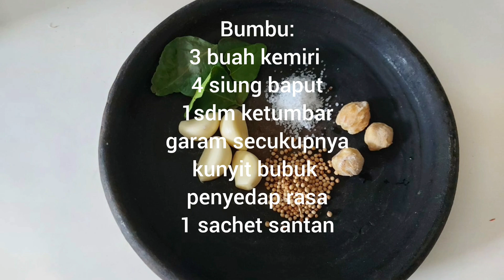Peyek renyah tahan lama || Peyek tepung Maizena Dan Tepung Beras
Bahan:
✅200g tepung maizena
✅200g tepung beras
✅1sachet santan kecil
✅600ml air
✅kunyit bubuk secukupnya
✅1sdm ketumbar
✅1 butir telor
✅4siung baput
✅3 Bush kemiri
✅daun jeruk secukupnya
✅kacang hijau ,kacang tanah untuk isian